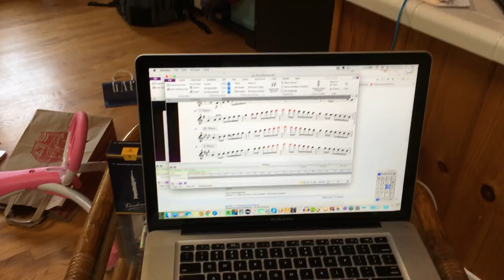EXPLORING OUR PROPERTY